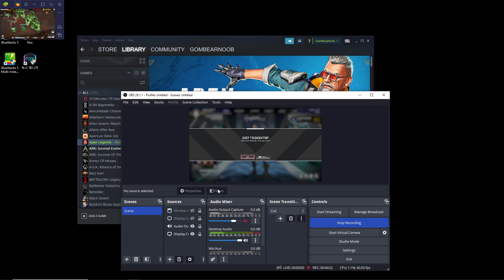에이펙스 레전드 (Apex Legends) - Gameplay - 2023-05-10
Game:
에이펙스 레전드 (Apex Legends)

PC Specs:
64 GB Ram